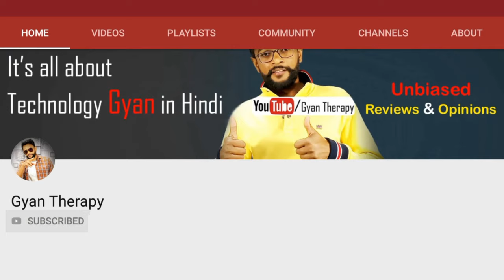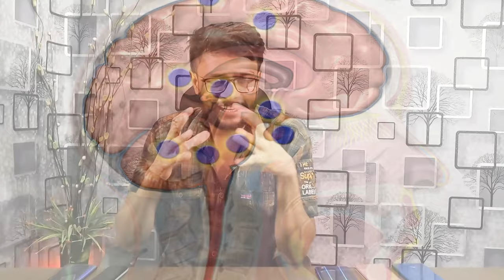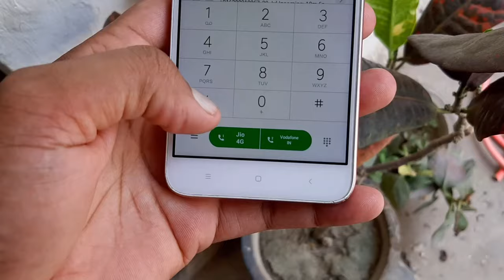SAR Value in Mobile | How Check SAR Value and Mobile Radiation - Hindi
Is video me maine bataya hai ki SAR Value mobile me kya hoti hai. Hum mobile  me SAR Vlue kaise check kar sakte hai. Doston Mobile me SAR Radiation se nuksaan hota hai ye Brain cancer aur tumor tak jaisa bura asar pad sakta hai. To is video me hum baat karenge ki kis mobile company me SAR Value kam hoti hai ya Mobile radiation se kaise bach sakte hai.

What is SAR?